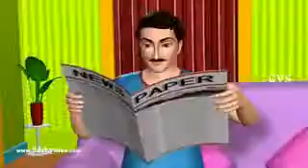Jonny Jonny yes papa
Jonny Jonny yea papa nursery Rhyme